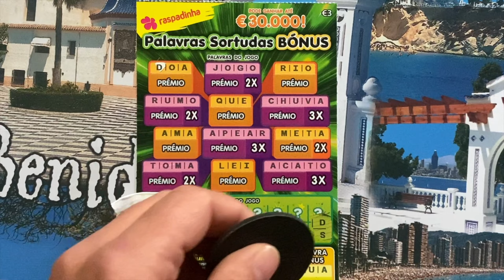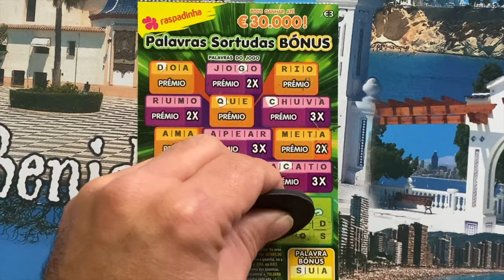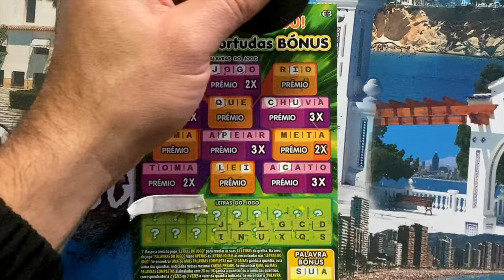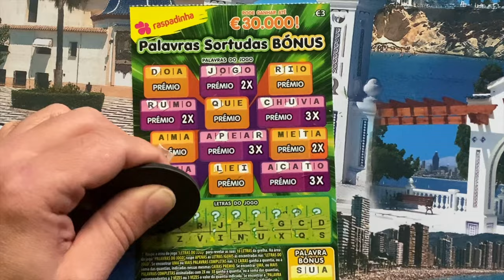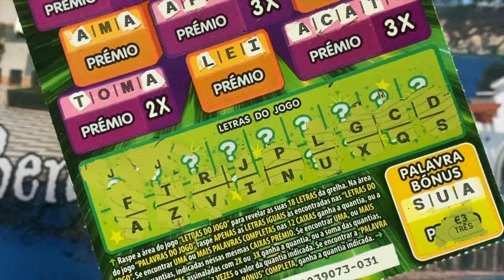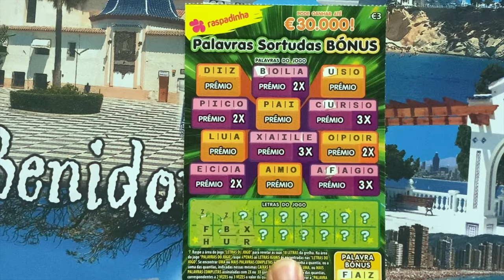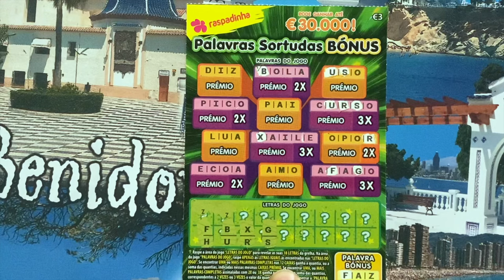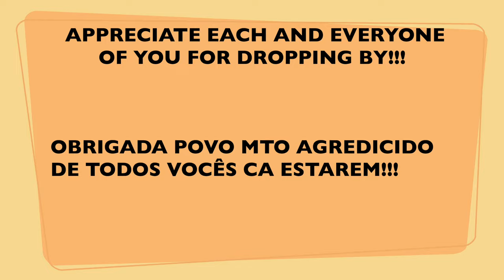💥 💥 raspadinhas Palavras Sortudas‼️ BACK 2 BACK WINS ✨✨LUCKY WORDS SCRATCHCARDS ‼️💥💥asmr